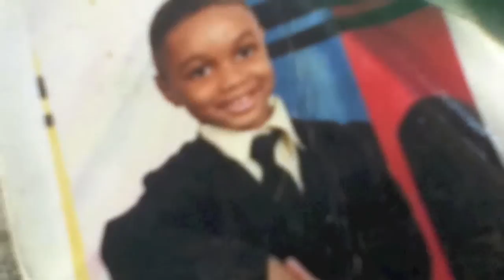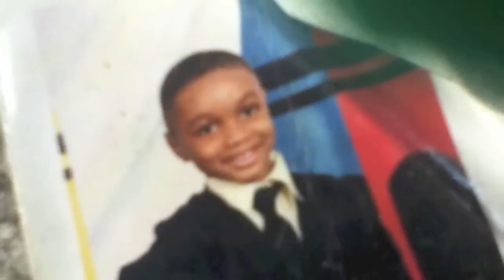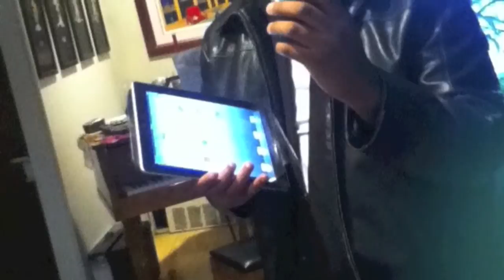My Edited Video